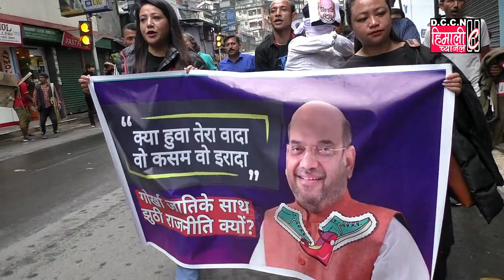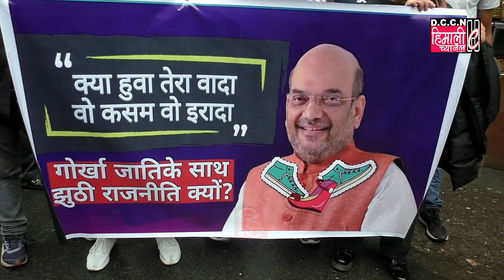गृहमन्त्री अमीत शाहको पुत्ला बोकेर बिरोध जनाउदै पुत्ला र्‍यालीक्या हुवा तेरा वादा,वो कसम वो इरादा!!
भारतीय गोर्खा सुरक्षा परिषदले दार्जीलिङ (BGSP)